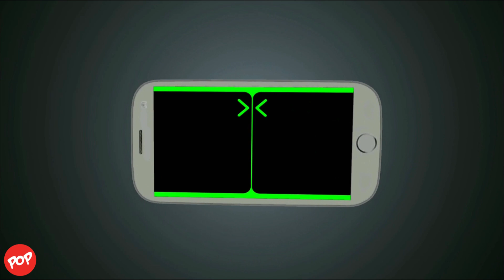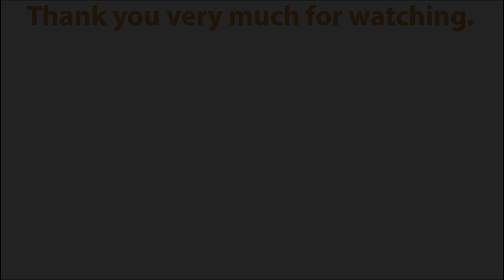Storm Hockey VR - Air hockey in VR 3D experience in fantastic universe of storms.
Storm Hockey VR - Air Hockey for Google Cardboard bring you to the classic air hockey game in a new experience in VR 3D experience with sci-fi fantasy universe of storm. With Storm Hockey VR you not only enjoy the game in 5 different levels (AI)  but enjoy the smooth and beautiful graphics. You can play in single player mode (AI) or multiplayer mode via LAN or WAN network. Try it and you will love Storm Hockey VR
= Game Details =
Storm Hockey VR - airhockey - Free
By FIBRUM

Storm Hockey VR game is an interpretation of the classic air hockey in the virtual reality (VR) ambience with a dip into the fantastic universe of storms. Beautiful surroundings, high quality images, visual and audio effects will make you enjoying one of the most popular games, a selection of both adults and children! New eyesight control in virtual reality will give you a new experience to have fun and to test your reaction.

Play with your friends (on the local network) or select your device as an opponent.

A virtual reality helmet is required to play the game.

Features:
• Original ambience and complete immersion into an exciting 3D-world
• Wide range of supported mobile devices and virtual reality helmets
• Realistic physics
• Easy eyesight control
• 2 game modes: single player (AI), and multiplayer (LAN)
• 5 difficulty levels of artificial intelligence (AI)

• 2VR
• 3DHolic
• 3D Private Cinema
• 3D VR Pasonomi
• 3DWorld 3D VR
• Altergaze
• Archos VR
• ANTVR
• Baofeng Mojing XD 3D
• Baofeng Mojing 4S RIO
• Beenoculus
• Be There VR
• BoboVR
• BoboVR Z4
• Cardboard Owl
• Cobra VR Viewer
• ColorCross
• Converge VR
• Corxx VR1
• Dragonfly VRV
• Dlodlo V-One
• Dodocase P2
• DSCVR Headset
• Cmor Vr
• Deepoon V3
• Dlodlo
• DreamNext
• Elegant 3D
• EVA Vr v2
• Evomade Viewbox
• EVR01 VR
• Excelvan 3D VR
• EYEKOP VR
• Fibrum Lite
• Fibrum Nippers
• Fibrum Pro
• Figment VR
• Freefly VR
• FOVE VR
• GLAXXES M2
• Goblin VR
• GP 3DVR
• HSTC
• Horus Lite VR
• Homido Mini
• Homido VR
• iHarbot
• IMAX 3D Intelligent
• I-mmersive GO
• ION VR
• JiDome-1
• Jobe Vr
• Lakento MVR
• Leap HD
• LeEco
• Maxbox VR
• Magicsee G
• McDonald Happy Meal VR
• Merge VR
• ME2STAR VR
• Mi VR
• Mizo
• Moggles
• Neppt Magic Glasses
• Nibiru VR
• Noon Vr
• Noribell VR 2016
• Oho vr
• OneTouch Idol 4S VR
• OPTO
• Phenomec VR
• Pico 1 3D VR
• Pinc
• Pockeyes
• Powis ViewR 2.0
• Razer OSVR
• Red Streak
• Refugio 3D
• Ritech 3D
• Snail VR
• Sofwar 3D VR Glasses
• Storm
• Storm Android
• Storm iPhone 6s/Plus
• Storm 2
• Storm 4
• SVR Glass
• Tera VR Box
• Tendak
• UGP VR
• Universal2Go
• Vethien
• VLITI VR
• VR Case
• VR Cat
• VR Cups
• VRizzmo Volt
• VR Box / VR Box 2.0 / VR Box V3
• VR Max
• VRoid
• VR Start Pro
• VR Smartview
• VR Seen
• VR Shinecon
• VR Storm
• VRUK
• ViewMaster VR
• VRToto
• VRTRIA
• VR View-Master
• VRTX One
• VR World V2
• Wearality
• WeareVR ET1
• Wosports 3D VR
• XG VR Headset Lite
• Xiaomi VR
• Yehua
• Zoetrope VR Headset
And more…